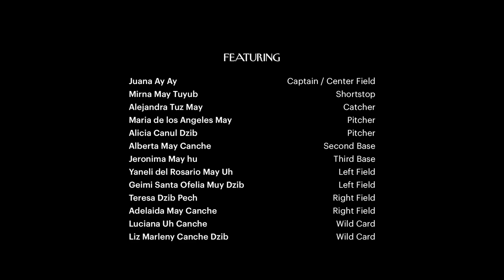Maya Women Fight Inequality Through Baseball | The New Yorker Documentary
In Melissa Fajardo’s documentary short “Las Diablillas: The Mayan Rebels,” Mexican baseball players challenge the restrictive gender norms of their small town.